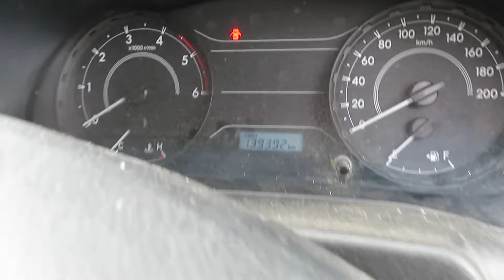Lap of Australia - Vehicle tour Ep.2 - Toyota Hilux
Second episode of our car tour. We think this one speaks for itself.